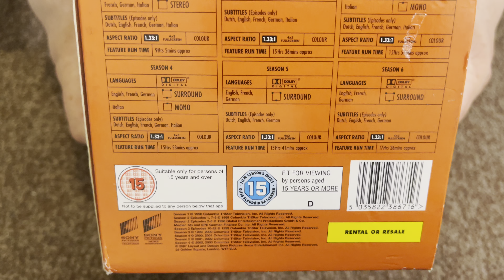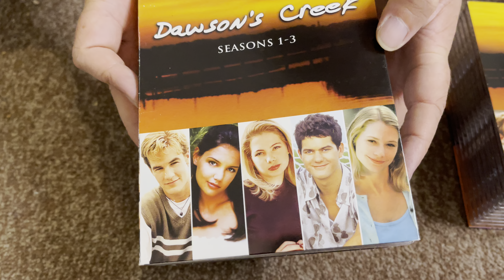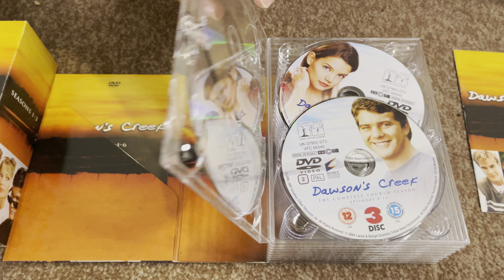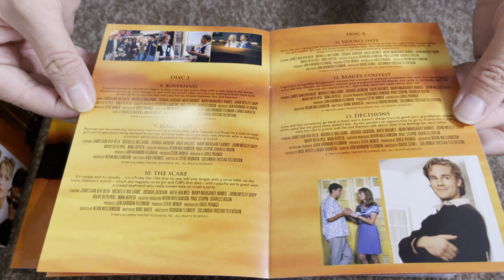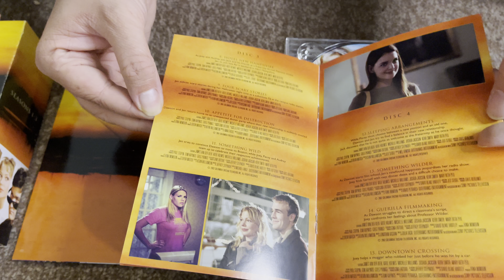Nostalgamer 4K Unboxing Dawson’s Creek The Complete Sereis On DVD UK PAL Version Region 2